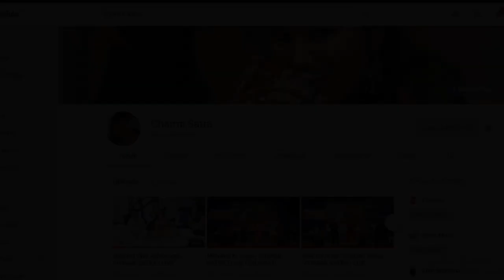Engagement Hosting By CHARMI SATRA